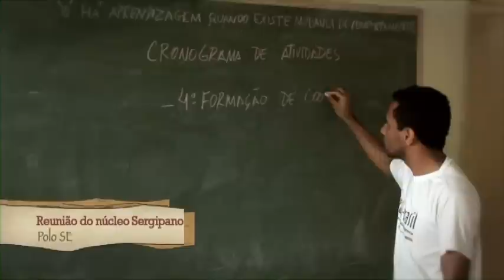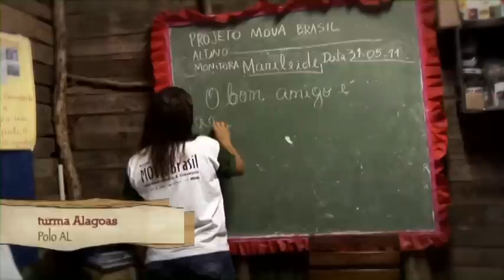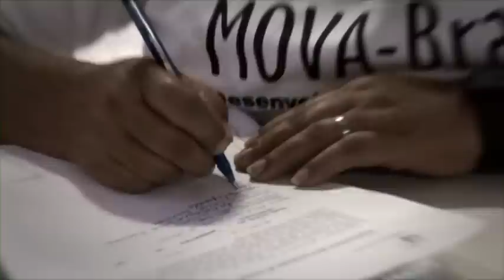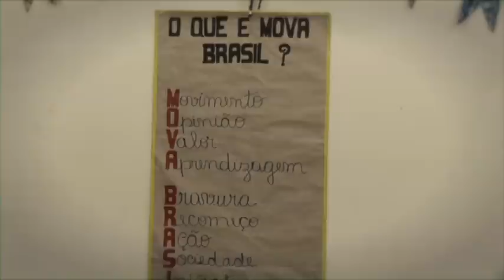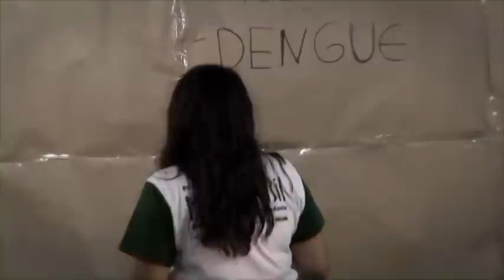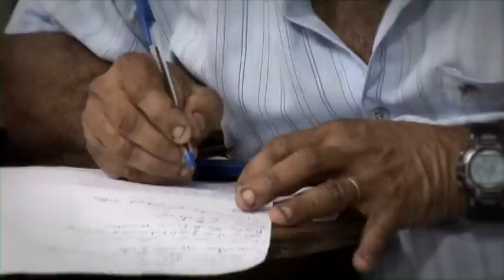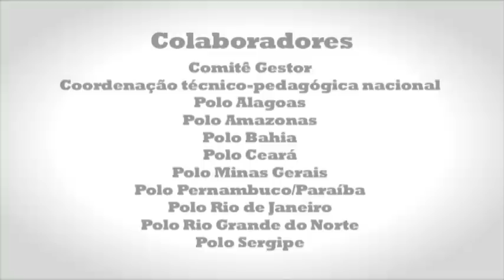MOVA Brasil Dezembro 2011